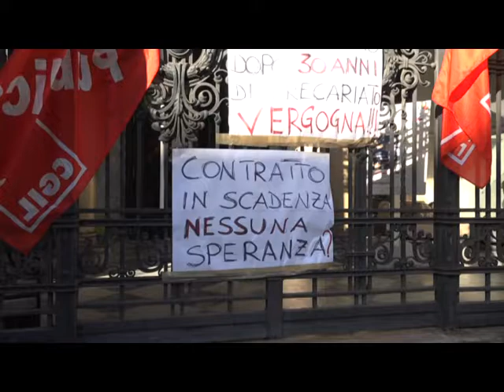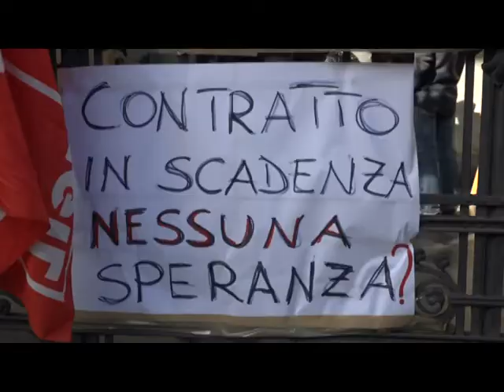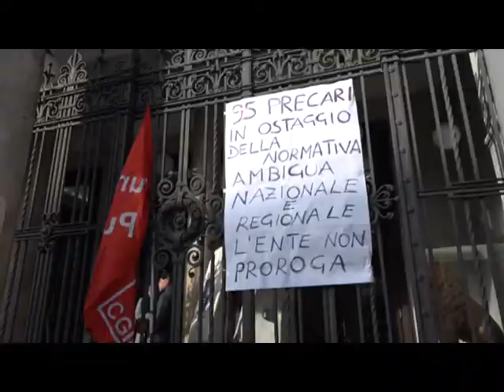La Città Metropolitana - Intervista Ivan Tripodi UIL